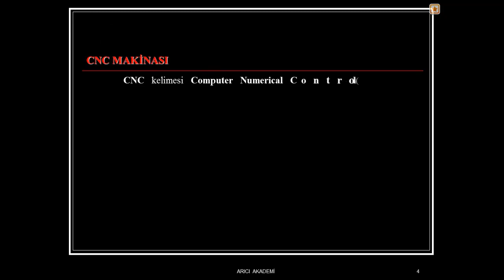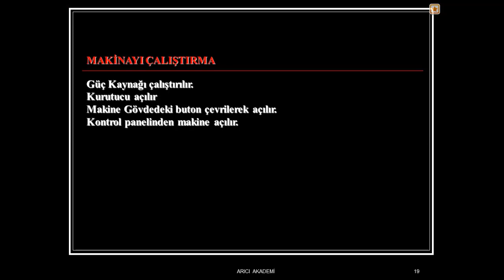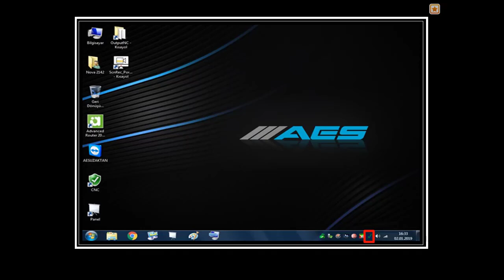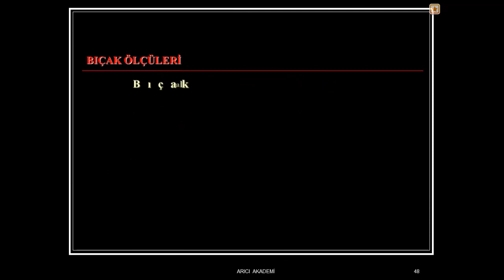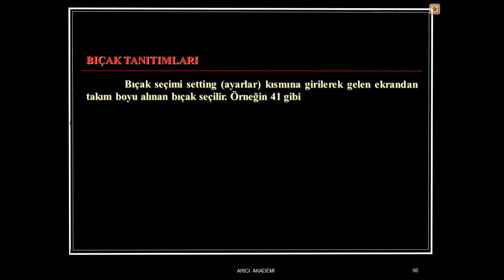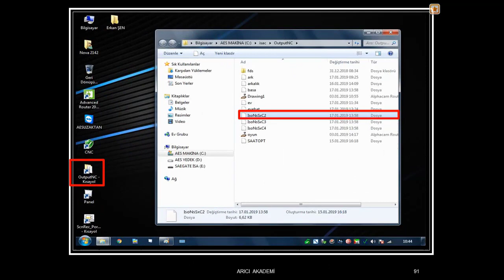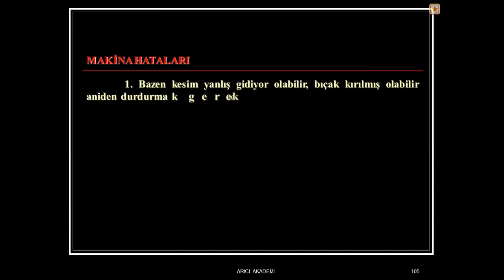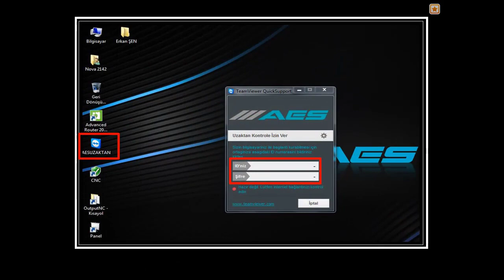CNC FREZE MAKİNASININ KULLANIMI - AES NOVA 2142 KULLANIMI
Merhaba Arkadaşlar;
Mobilya ve İçmekan Tasarım Alanını Öğretmen ve Öğrencilere kaynak oluşturmak için açtığım ARICI AKADEMİ Youtube Kanalıma Hoşgeldiniz. Aşağıdaki Dersler ile ilgili Eğitimler vermeyi düşünüyorum. Kanalda bulunan derslerin linklerini aşağıda bulabilirsiniz. Kanal linkleri olmayan derslerde eğitimler sürdüğü süre içinde eklenerek kocaman bir kanal oluşturmak. Sizden sadece isteğim emeğime saygı göstermenizi ve eleştirinizi bu işlerde emek sarf eden arkadaşlara destek olmanızı istiyorum.

Hello friends;
Welcome to my ARICI AKADEMİ Youtube Channel, where I opened the Furniture and Interior Design Area to Teachers and Students. I intend to provide Trainings on the Lessons below. You can find the links of the courses on the channel below. To create a huge channel by adding trainings in lessons without channel links. If you want to share your knowledge and experience, you can send the mail of ARICI ACADEMY to . I only want you to respect my labor and support your criticism of friends who work in these works.

Lessons
USING CNC MILLING MACHINE - USING AES NOVA 2142

Kitchendraw Eğitimi

Adeko Eğitimi

3D Max Eğitimi

Polyboard Eğitimi

Optima Dekor Eğitimi

Mobilya Montaj

Mobilya Uygulamaları

Mobilya Süsleme Teknikleri

Mesleki Gelişim

Maket Gemiciliği

Ahşap 3 Boyutlu Röliyef

Satranç Eğitimi

Mobilyada Döşeme Bilgisi